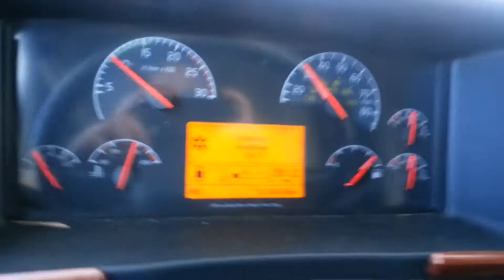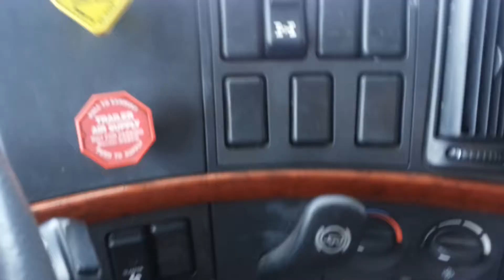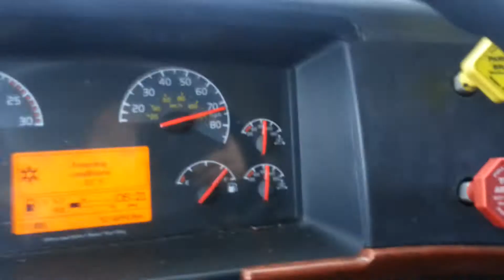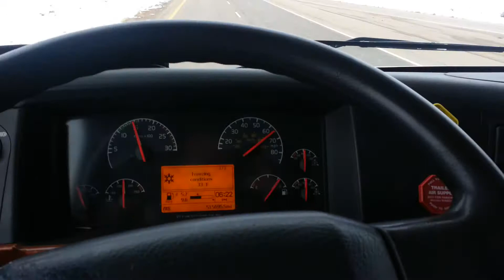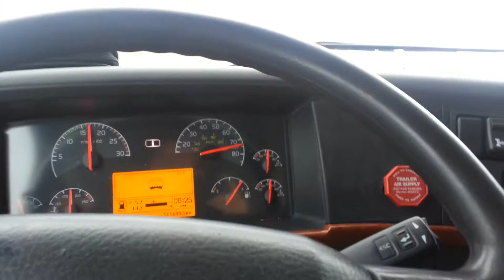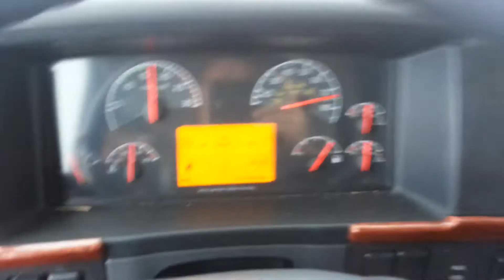Winter Semi Truck Driving Show The Truck Driver Guy Talk in Wyoming